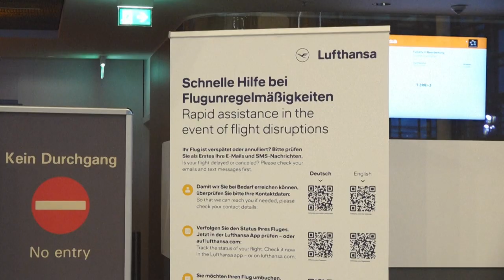Erneutes Flug-Chaos in München: Das sagen Passagiere | AFP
Die Geduld von Fluggästen wird in München erneut auf die Probe gestellt – nach dem Wintereinbruch am Wochenende hat jetzt Eisregen den Airport vorübergehend lahmgelegt. Die Passagiere sind geteilter Meinung.